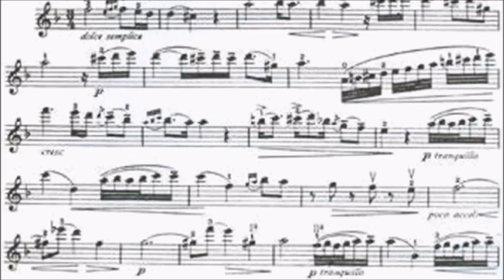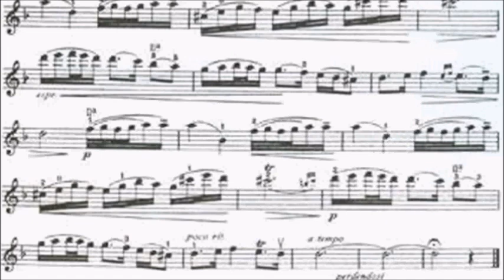ABRSM Violin 2020-2023 Grade 6 B2 Gluck arr. Kreisler Melody Sheet Music